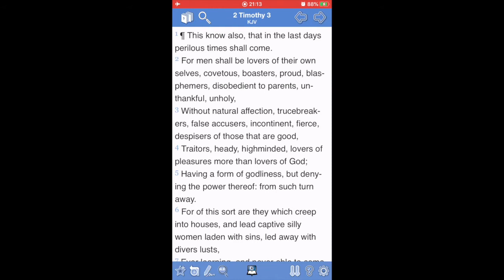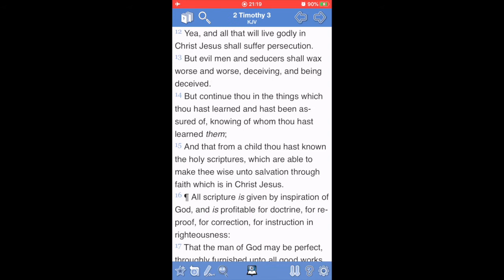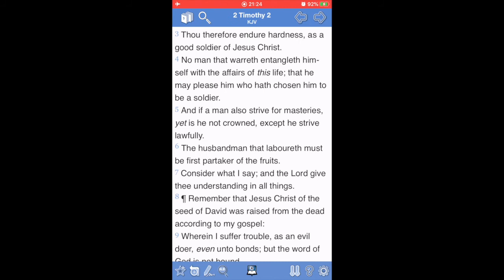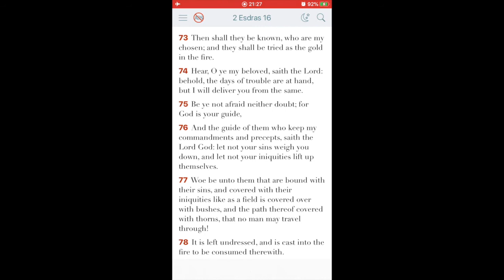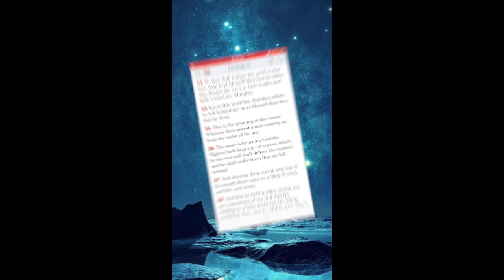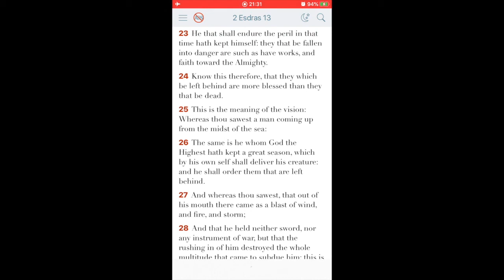ISRAELITES : Who are you? Chapter 203 : We in the flesh can't know all things pt. 6